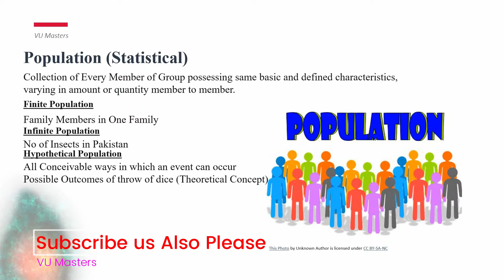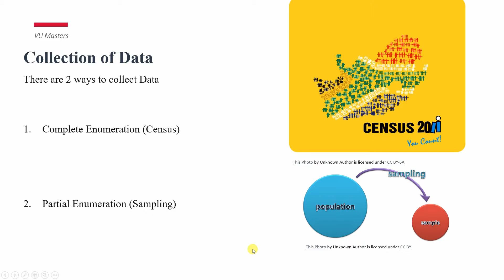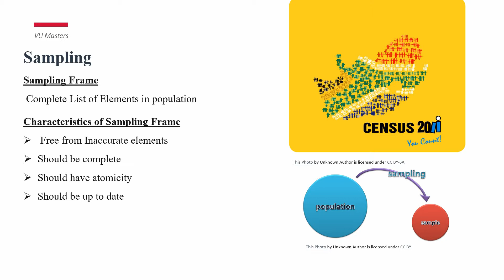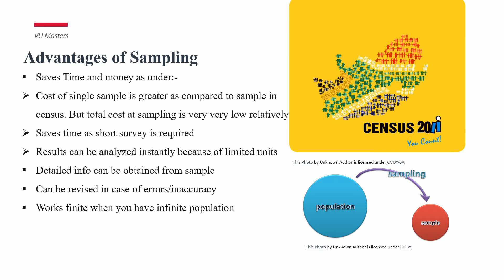What is Sampling Frame | Statistics & Probability | Lecture 9 | Urdu | Hindi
What is Sampling-Frame - Statistics Lecture 9 in Urdu/Hindi
Sampling
Sampling Frame

STA301 Lecture 9 in Urdu,STA301,sampling frame,Characteristics of Sampling Frame,sampling frame definition \& examples,sampling frame and sampling unit,sampling methods,sampling frame in research methodology,sampling frame examples,sampling frame definition \\\& examples,difference between sample and population,Advantages of Sampling,simple random sampling,quota sampling,STA301 Lecture 1 in Hindi,statistics in urdu,vu sta301 short lectures in urdu